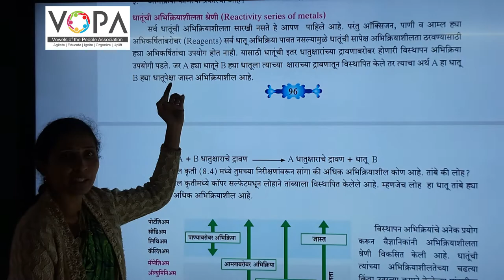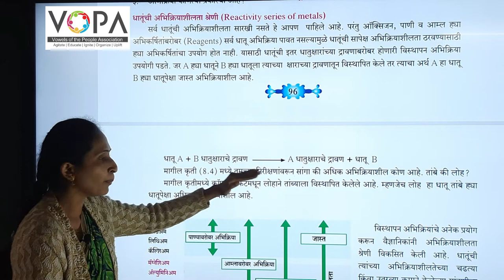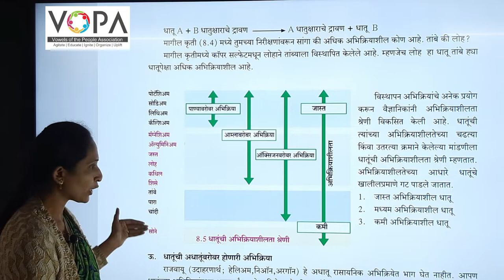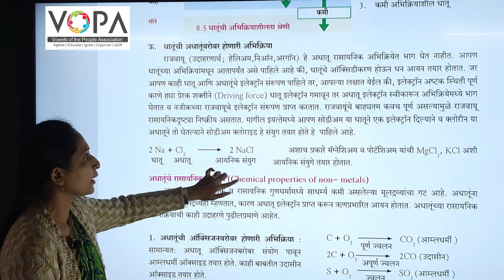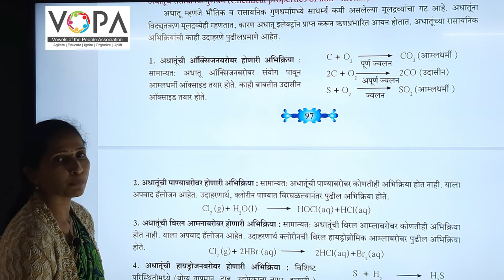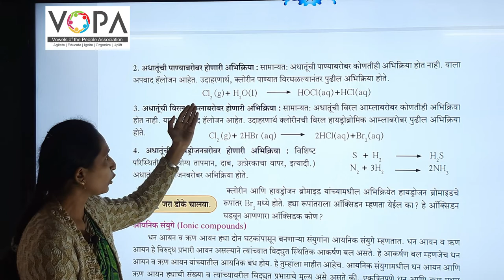१० वी | राष्ट्रीय प्रज्ञा शोध परीक्षा विज्ञान | धातू विज्ञान - धातूंची अभिक्रीयाशिलता | V-School